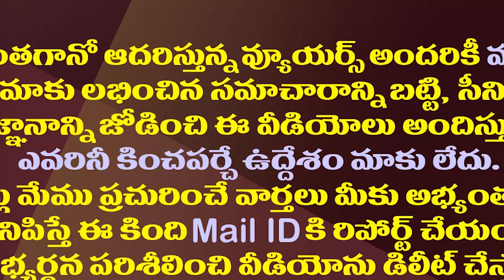భేష్ హైపర్ ఆది..పంచ్ ల్లోనే కాదు మానవత్వంలోను మొనగాడివే| Hyper Aadi Humanity Towards Raising Raju